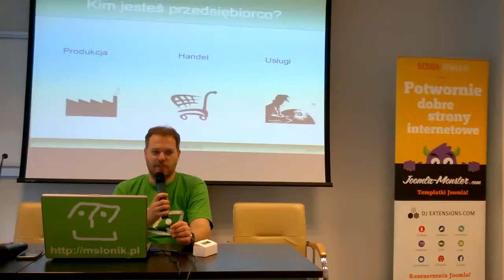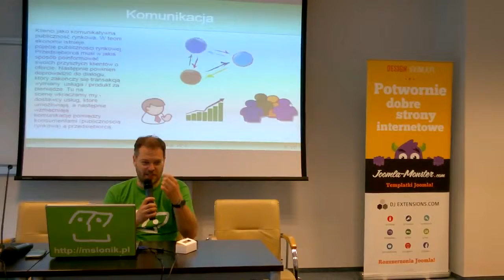Maciej Słojewski, Po co przedsiębiorcom społeczność, cz. 1